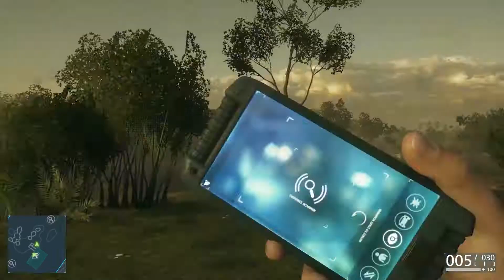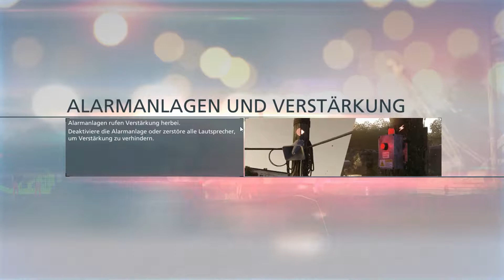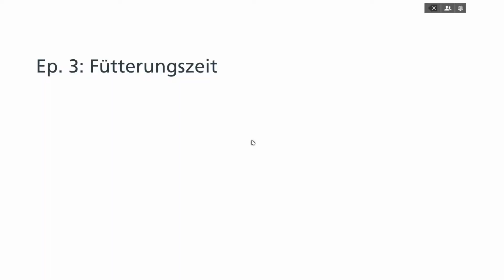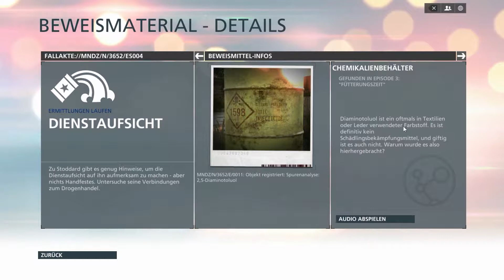Battlefield Hardline Folge 006 - Unterwegs im Drogen"Sumpf" (Lets Play) german/deutsch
Battlefield Hardline Folge Gameplay German/Deutsch

Wir sind mit Khai in einer Art Sumpf unterwegs um Informationen und Nels zu finden. Dabei nehmen wir jeden fest den wir finden.